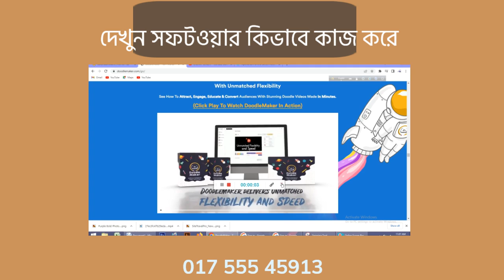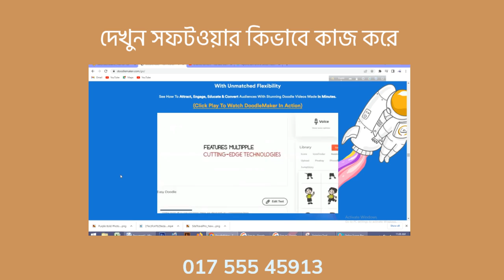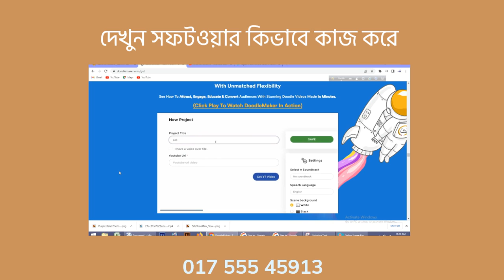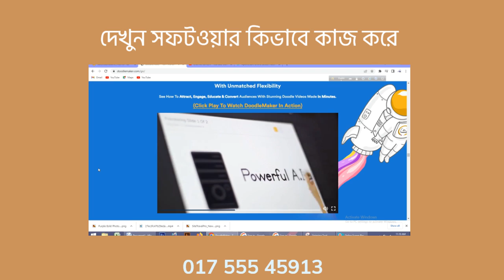BUY DOODLE MAKER APP || 2022 || FOR YOUTUBERS || BLOGGERS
BUY DOODLE MAKER APP 2022 FOR YOUTUBERS AND BLOGGERS. IF YOU ARE A YOUTUBER, VIDEO PRODUCER, TEACHER, BLOGGER, YOU MUST NEED THIS DOODLE MAKER APP TO MAKE EXPLAINER VIDEO.

THIS IS FOR YOUTUBERS, BLOGGERS, SO IF DOODLE MAKER APP IS REQUIRED BY YOU, YOU MUST BUY DOODLE MAKER APP 2022 TO MAKE AWESOME VIDEOS. SO YOUTUBERS, BLOGGERS, TEACHERS, YOUTUBERS, MEDIA AGENCY, AND BLOGGERS MUST BE BUY THIS DOODLE MAKER APP.

BLOGGERS NEED THIS DOODLE MAKER APP, YOUTUBERS NEED THIS DOODLE MAKER APP, TEACHERS NEED THIS DOODLE MAKER APP. SO  BUY DOODLE MAKER APP || 2022 || FOR YOUTUBERS, BLOGGERS.